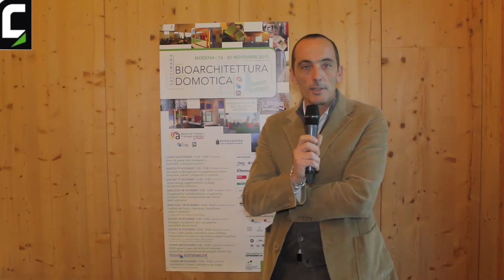Settimana della bioarchitettura e della domotica 2015 - Dalaidi Carlo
Funzionario tecnico KNAUF, esperto di sistemi a secco.